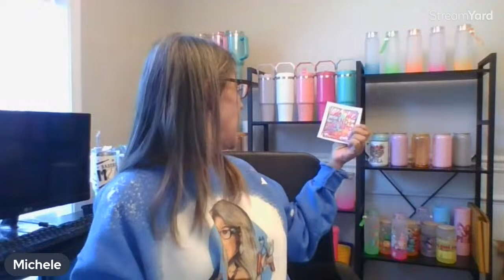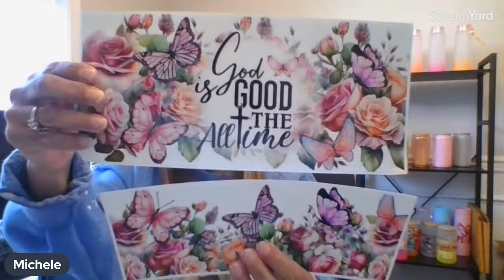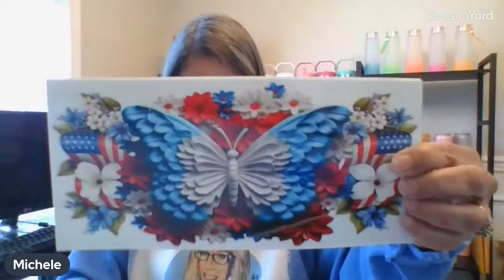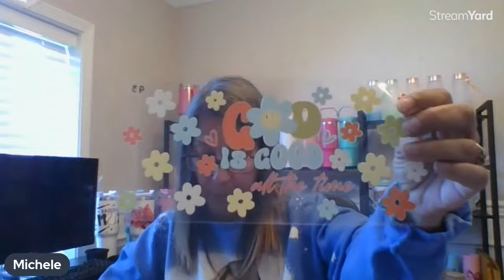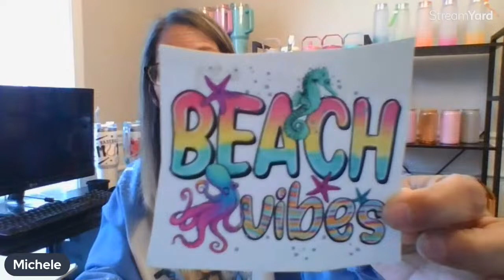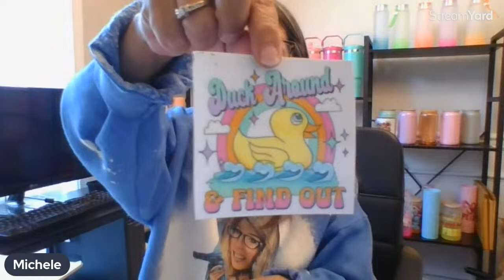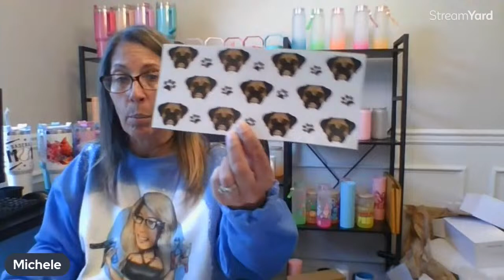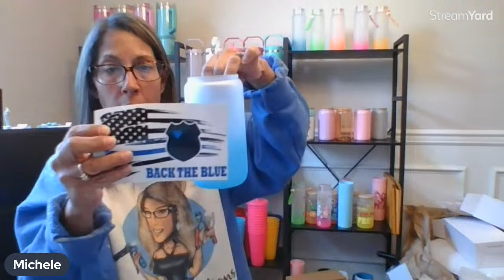makeitlikeMichele | Reusable Drink Cups | DIY Craft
You can find these designs, all of my available wreaths, wreath kits, wreath materials and accents here (including my gorgeous flower centers)

Happy wreathing Y'all!

*** Please visit me here to view all my favorite tools from my favourite Amazon suppliers